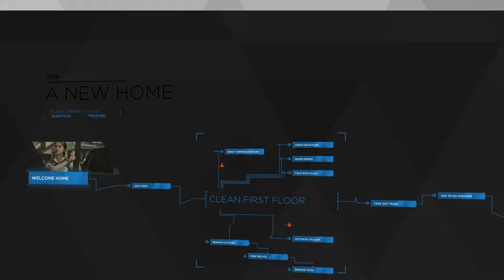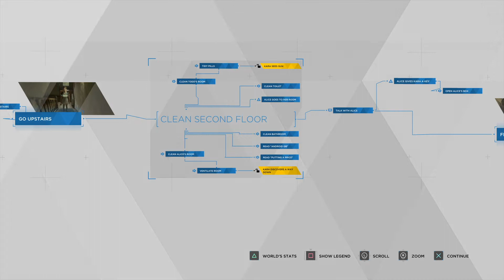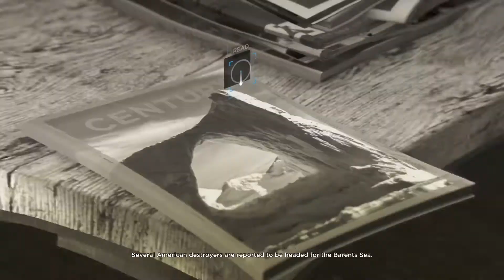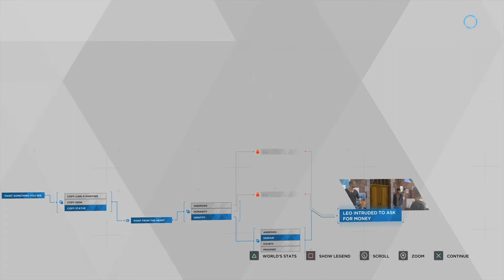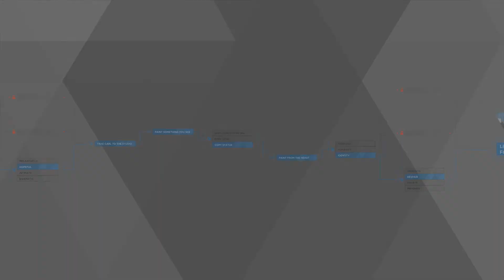DETROIT BECOME HUMAN gameplay walkthrough - THE PAINTER - Part 2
Detroit Become Human a full walkthrough and guide, part 2 chapter 5 The painter mission on the ps4 pro, and the ending of a new home. Detroit Become Human walkthrough on the playstation 4 pro beginning and ending of the game with all boss fights and cutscenes. A review of the playstation 4 game Detroit Become Human 2018 along with gameplay and commentary. This walkthrough will included all story missions and campaign along with the prologue and endings for Connor, Kara, Markus and Chloe. A single player walkthrough of Detroit Become Human on ps4 pro by BONEYKNEES.

Detroit: Become Human is an action adventure game developed by Quantic Dream and published by Sony Interactive Entertainment for the PlayStation 4, released worldwide on 25 May 2018. The plot revolves around three androids: Kara, who escapes the owner she was serving to explore her newfound sentience and protect a young girl; Connor, a police investigator android tasked with hunting down androids that have deviated from their programmed behaviours; and Markus, a caretaker who after gaining consciousness devotes himself to releasing other androids from servitude. They may survive or perish depending on dialogue choices that shape the story as customised by the player whilst playing through the main single player story for Detroit Become Human.